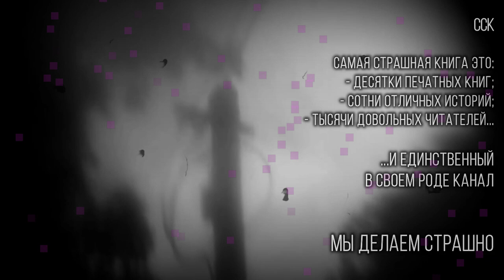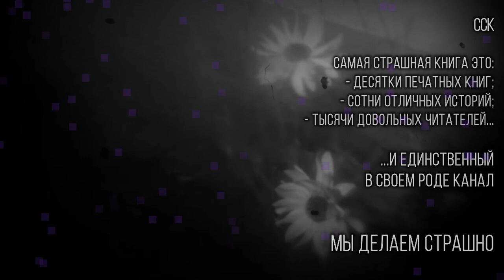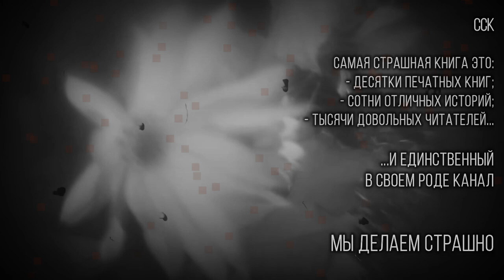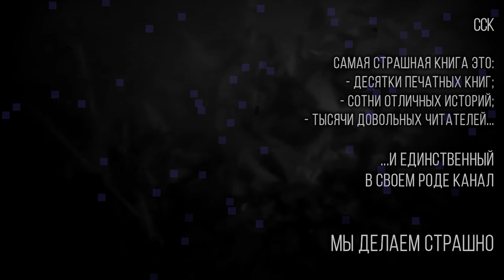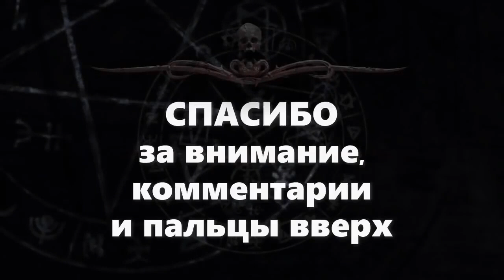Эта история вам понравится! ЧЕРНАЯ АРКАДА | Рассказ | АУДИОКНИГА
На карту Райффайзен: 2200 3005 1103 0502

👀 о чем эта история:
Парочка журналистов расследует городскую легенду про "Черную аркаду" - игру, убивающую людей...
🎤 озвучка: Петр Волков (ССК)
📓 книга: "Самая страшная книга 2023"
эту книгу можно купить в разных форматах: